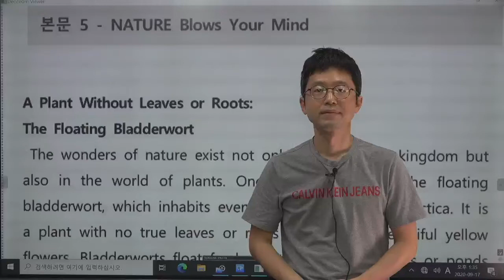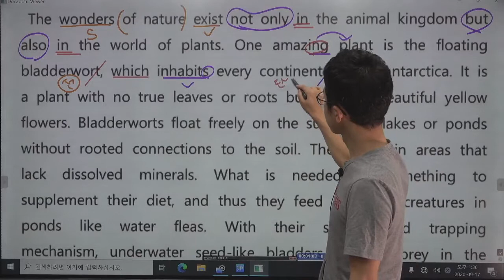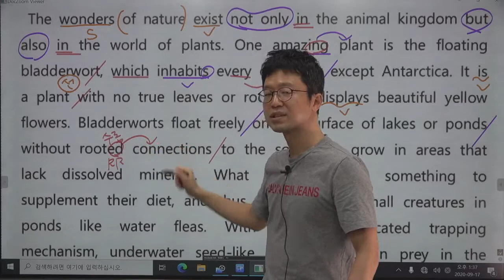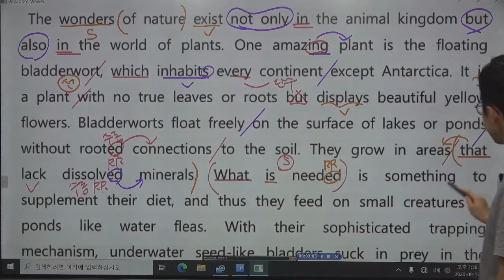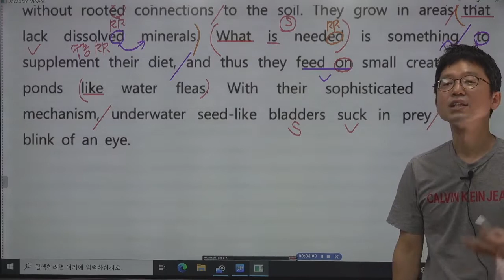[ 고2 영어 English II ] 비상 홍민표 3과 본문 05